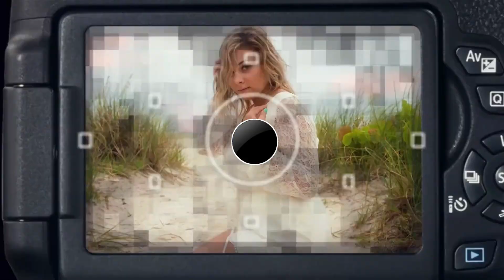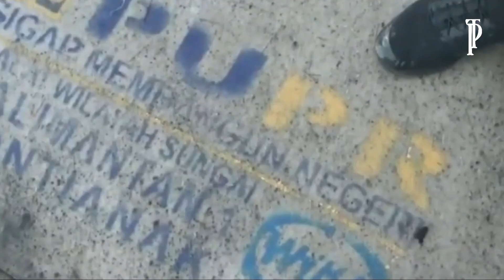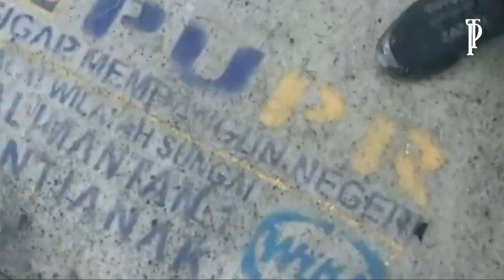banjir hari ini l inilah 6 bencana banjir terbesar yg sangat mengerikan di indonesia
banjir hari ini l inilah 6 bencana banjir terbesar yg sangat mengerikan di indonesia, inilah 6 bencana banjir terbesar yg sangat mengerikan di indonesia, banjir, banjir cianjur hari ini, banjir pakistan hari ini, banjir jakarta hari ini, banjir malang hari ini, banjir bogor hari ini, banjir blitar hari ini, banjir hari ini, bencana cianjur terbaru, bencana hari ini, bencana alam hari ini, Indonesia termasuk negara yang rawan bencana hidrometeorologi basah, khususnya banjir. Curah hujan yang tinggi dapat membuat suatu wilayah mengalami bencana banjir.
Merujuk data Badan Nasional Penanggulangan Bencana (BNPB), masyarakat harus siap dan mengantisipasi periode puncak musim hujan yang terjadi pada Desember, Januari, dan Februari 2021 yang berpotensi mengakibatkan bencana hidrometeorologi, khususnya banjir.
Badan Meteorologi Klimatologi dan Geofisika (BMKG) menyatakan, kondisi cuaca pada musim hujan saat ini dipengaruhi oleh beberapa faktor seperti angin La Nina, angin muson, serta sirkulasi siklonik yang disertai cuaca ekstrem dan curah hujan yang tinggi.